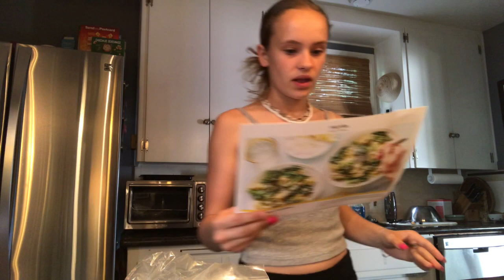My After-School Routine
School bad, after school good

All music is by Tomppabeats

Hey Y’all! It’s Frankie. I am 13 years old and I love making videos. I make lifestyle, how-to, style, comedy videos along with some vlogs. I always post on saturdays and I try to post 1 other time during the week. I film on my phone and edit on iMovie but I may be getting a camera soon. I get a lot of inspiration from the youtubers emma chamberlain, Hannah meloche, Ellie Thuman, summer meckeen, also nd Ava Jules. Love you - Frankie